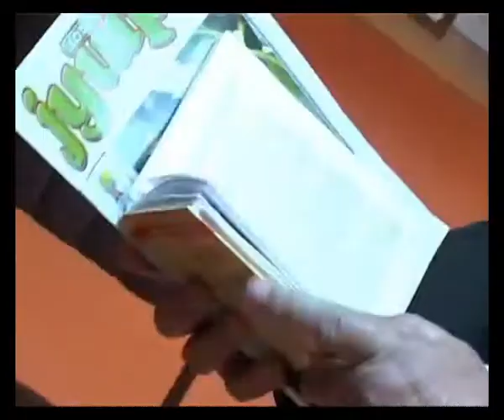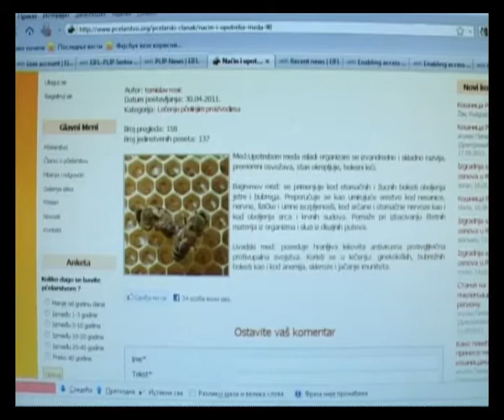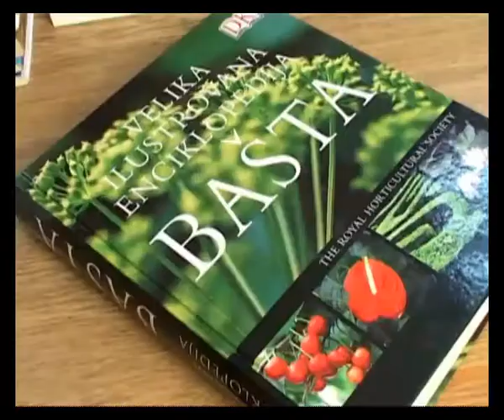tv jagodina agrolib bagrdan library